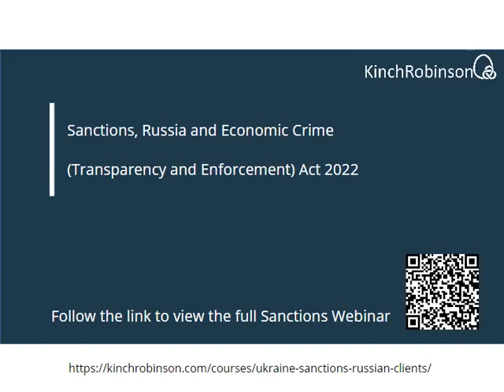How do I get an OFSI licence if my clients are sanctioned? - Russia Sanctions Training for Lawyers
How do I get an OFSI general licence if my clients are effected by the sanctions?

Any organisation or person involved in a transaction with those subject to financial sanctions under the Economic Crime (Transparency and Enforcement) Act 2022 will first need a licence from the Office of Financial Sanctions Implementation (OFSI).

A common question taken from our 'Ukraine: Sanctions, AML and acting for Russian clients' FREE e-learning course which is available to watch in full

Hosted by Trevor Hellawell of Kinch Robinson who has lectured extensively on Professional Conduct, Management Skills, Financial Services and Money Laundering.